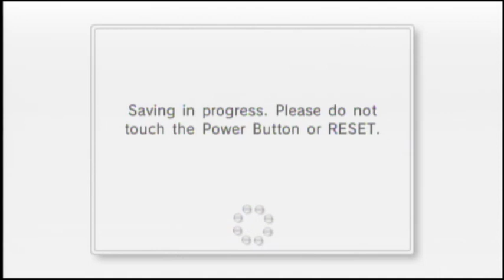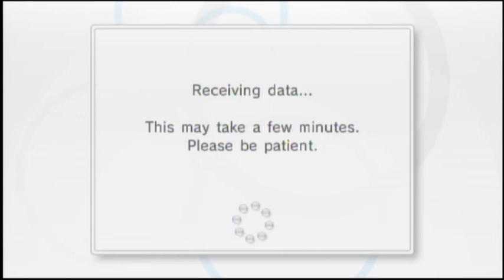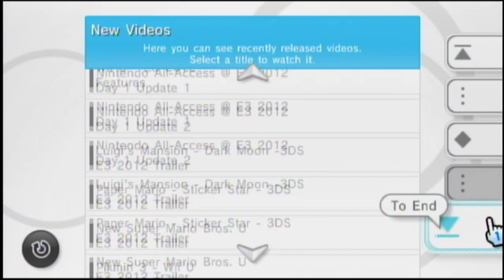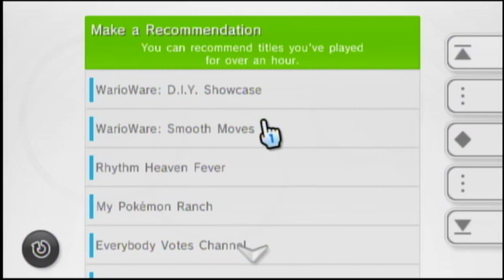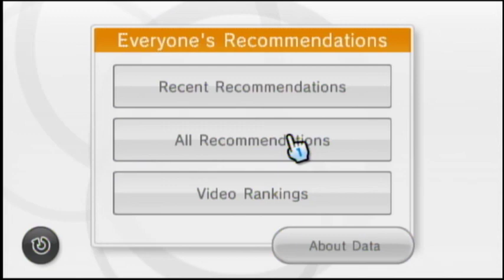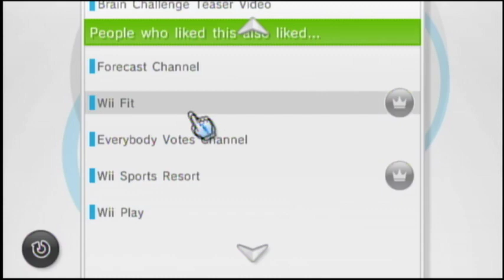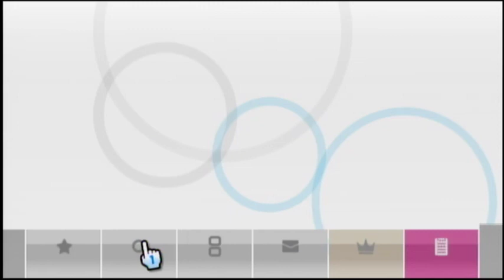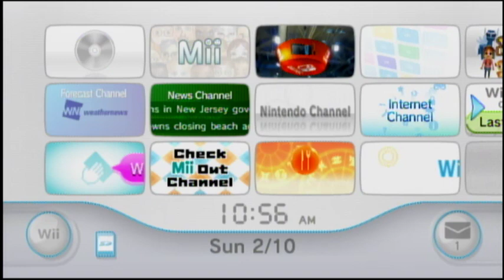Using the Nintendo Channel in 2019 [RiiConnect24 Public Beta]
RiiConnect24 just released a patch for the Nintendo Channel that lets you connect to their own servers instead of Nintendo's. It's a public beta, so not everything works but it's still neat to try